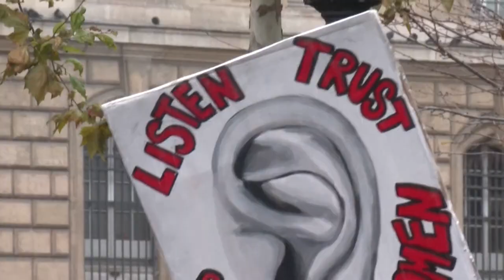Aktionswoche: Zehntausende demonstrieren in Paris gegen Gewalt gegen Frauen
Die Kundgebung war Bestandteil einer weltweiten Aktionswoche zur Verbannung von Gewalt gegen Frauen. Die Demonstrierenden forderten auch den Rücktritt des französischen Innenministers Darmanin.